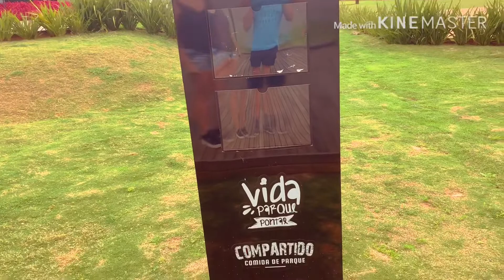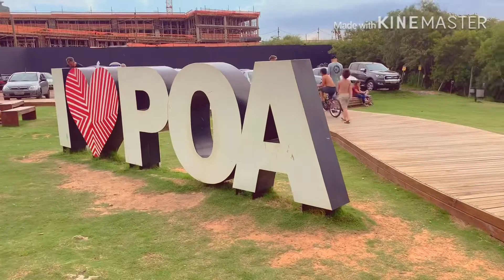Passeio de Domingo em Porto Alegre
Domingo no Parque Pontal - Porto Alegre, ótima opção para passeio de domingo a tarde, com estacionamento gratuito e toda estrutura.